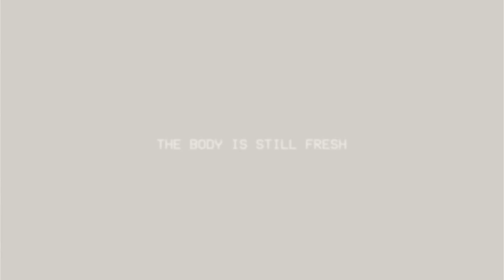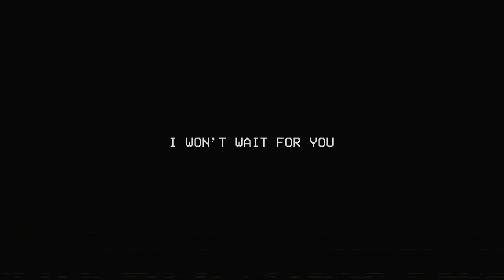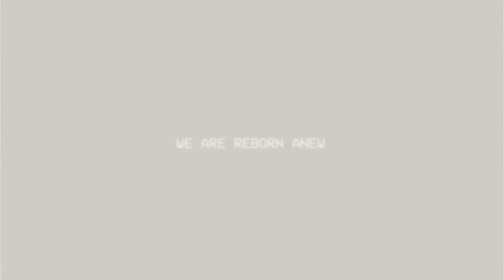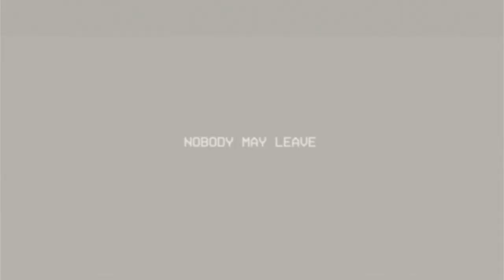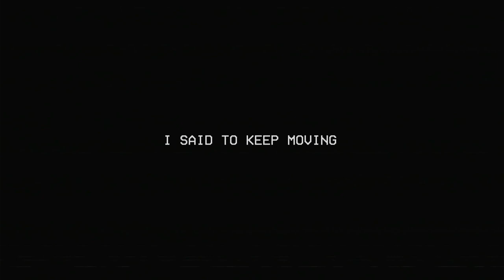PS5 Gamers Rejoice! Poppy Playtime Chapter 3 Part 2 is a GAME CHANGER!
I 'm not playing this for a wild this got me mad every time I got kill.